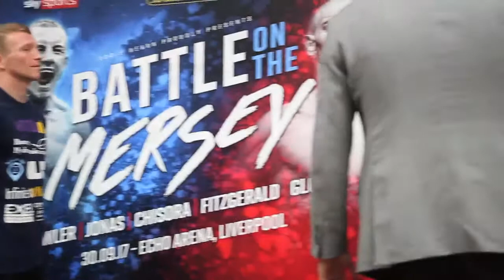DAVIS VS FARRELL HEAD 2 HEAD